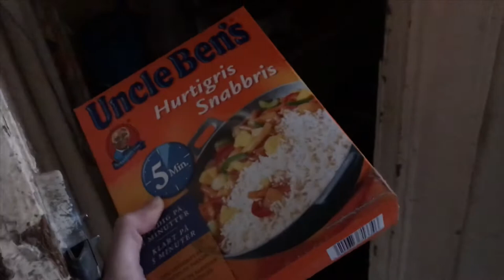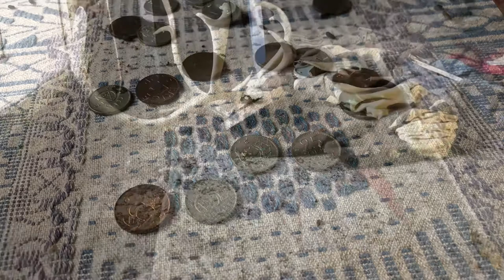De övergivna husen - Del 1